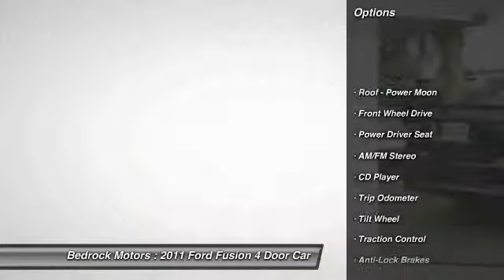2011 Ford Fusion SE Rogers, Blaine, Minneapolis, St Paul, MN B6505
Bedrock Motors
13830 Northdale Blvd.

Keyless Entry, Spoiler, Cloth Bucket Seats, Power Driver Seat, CD with Aux Input, Steering Wheel Radio Controls with Bluetooth and Sync, Fog Lamps, SUNROOF.